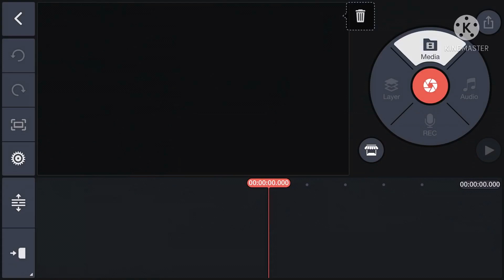That happens to me when I tried to making video! TwT